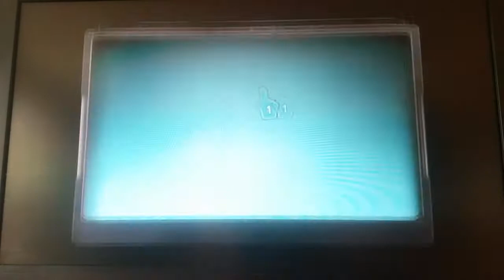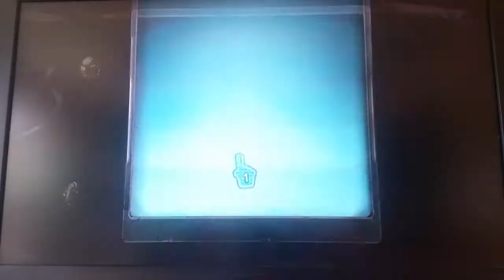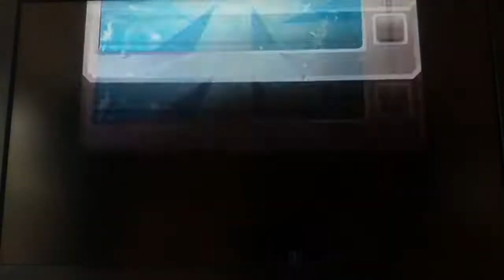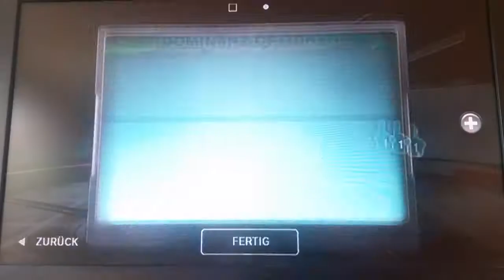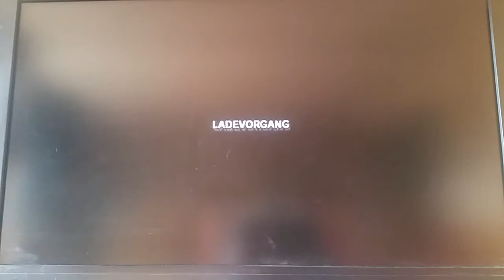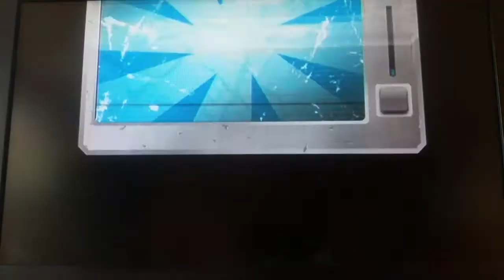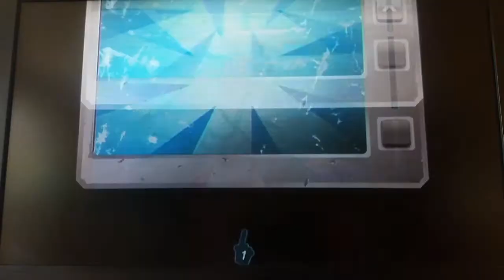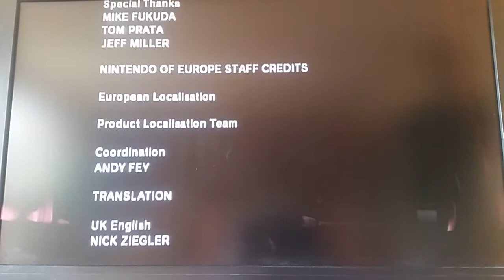Krasser Cheater im Dominanzmodus! Fazit.: Mario Strikers Charged Football #16 (Ende)